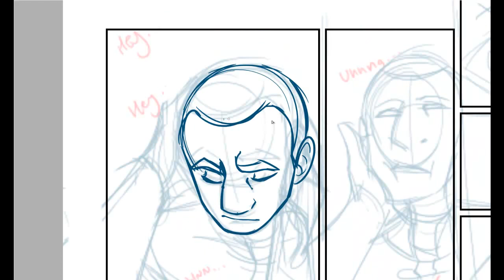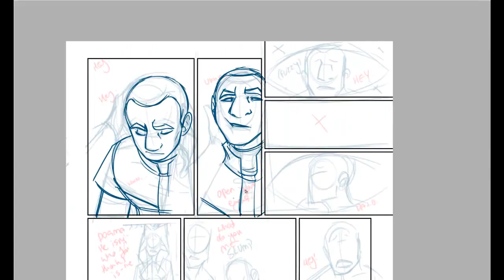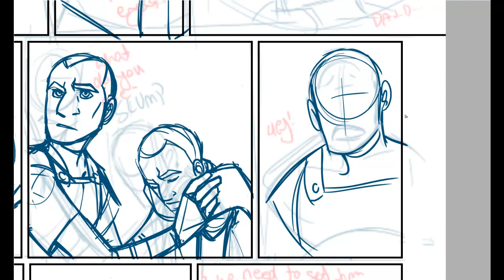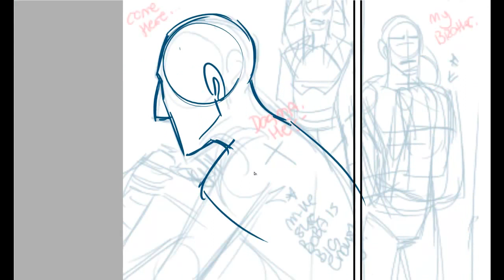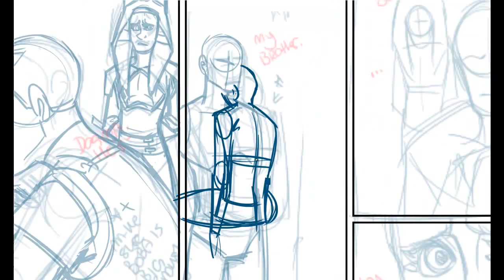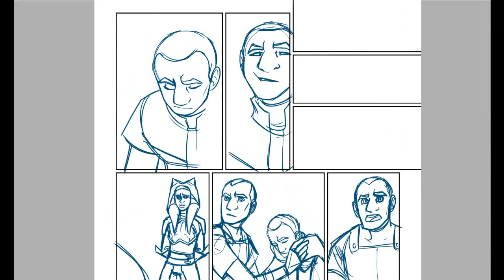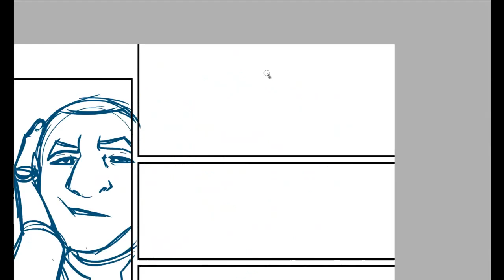Page 52 SWD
Roughing a page of my comic.